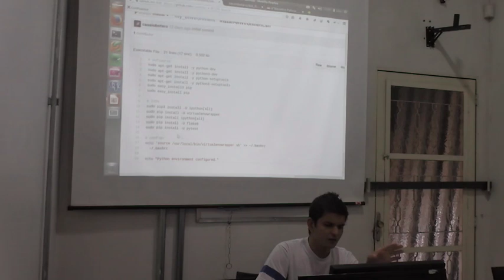My Settings - Configuração de Ambientes Cassio Botaro - 6o Encontro PUG MG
Lightning Talk de Cássio Botaro, programador nos Diários e Associados, sobre projeto de configuração de ambientes no 6o Encontro do Python Users Group de Belo Horizonte. Gravado em 17/01/2015.